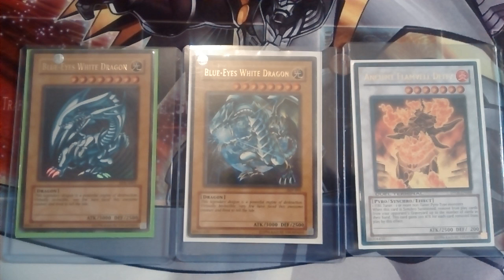Sorry for not uploading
I literally have no wi fi so can't upload
Hope to sort soon